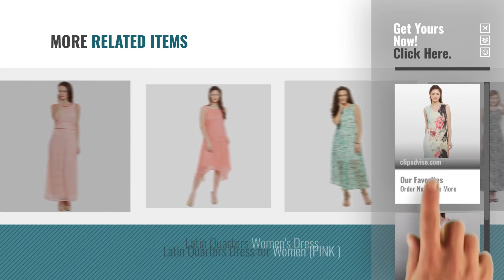Top 10 Latin Quarters Dresses [2018]: Latin Quarters Dress for Women (YELLOW)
Top 10 Latin Quarters Dresses [2018]

Latin Quarters Dress for Women (YELLOW) by Latin Quarters

Latin Quarters Dress For Women (PEACH ) by Latin Quarters

Latin Quarters Women's Dress by Latin Quarters

Latin Quarters Dress for Women (BLUE) by Latin Quarters

Latin Quarters Dress For Women (IVORY ) by Latin Quarters

Latin Quarters Women's A-Line Dress by Latin Quarters